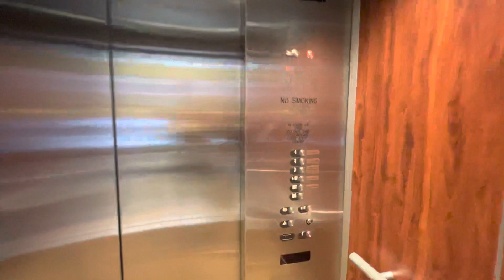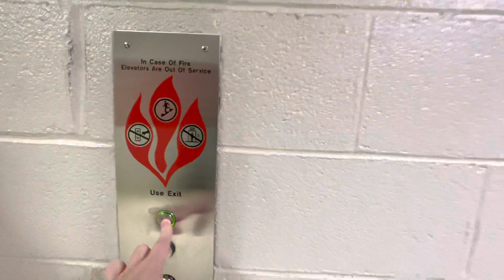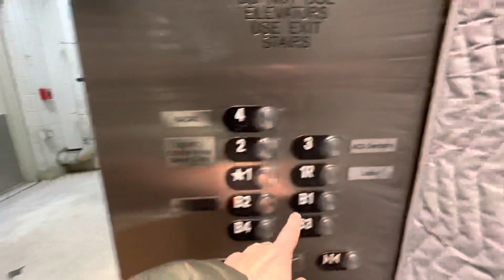Loud Otis Gen2 Elevators at The Phoenix, Clarendon, Arlington, VA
This is a large apartment/office complex. This particular building is built around a historic post office, and there are staff elevators leading to it which are locked.